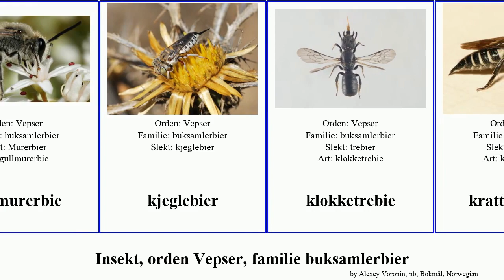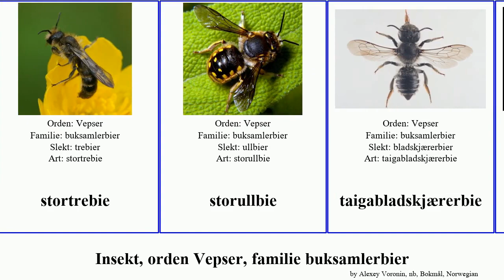Insekt, orden Vepser, familie buksamlerbier insect kjeglebier gressmurerbie småullbie vedbier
insekt orden Vepser, familie buksamlerbier.
insect of Order Hymenoptera Family Megachilidae, language: nb.

bladskjærerbier
buksamlerbier
engbladskjærerbie
ertebladskjærerbie
gressmurerbie
gullmurerbie
kjeglebier
klokketrebie
krattkjeglebie
lundkjeglebie
lyngmurerbie
markbladskjærerbie
Murerbier
panserbier
rosebladskjærerbie
skogbladskjærerbie
småbladskjærerbie
småullbie
sneglemurerbie
soleietrebie
steinmurerbie
storbladskjærerbie
stortrebie
storullbie
taigabladskjærerbie
trebier
trebladskjærerbie
ullbier
vedbier
veggbier
vikkebier